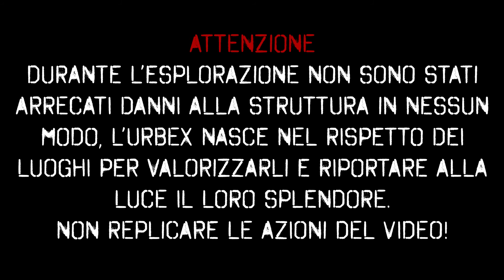Esplorazione UFFICI ABBANDONATI: Urbex - Divergents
E ricordatevi...
Divergeeeeeeeents goooo awaaaaaaayyyyy!